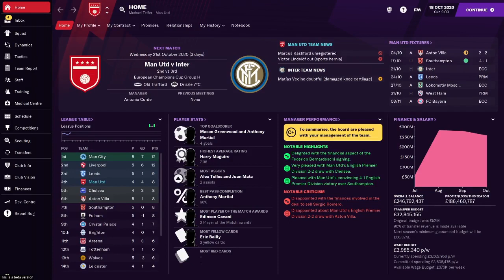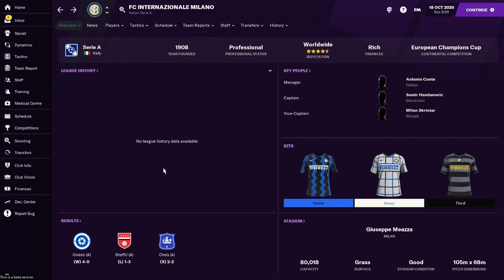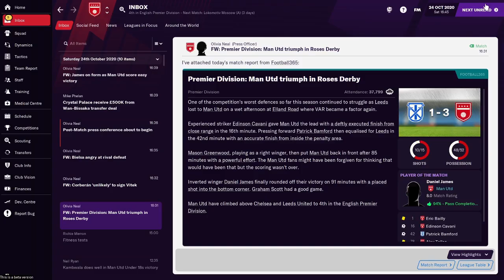Football Manager 21 Manchester United Episode 3: Daniel James=Tactical Genius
Drop a like before you stop watching if you want! Thank you for the support team!